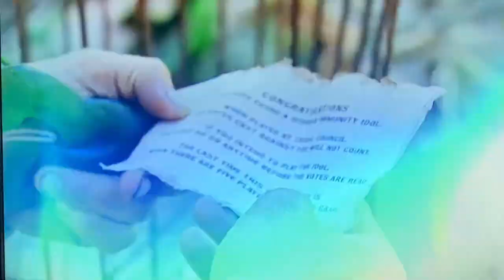Survivor 44, Ep. 3 - Danny's Fake Idol Plan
In this video, Danny (Soka Tribe) has unlocked the birdcage, taken the Hidden Immunity Idol, and repackaged the Fake Immunity Idol back in the birdcage. Plus, he re-hides the key to the cage and now waits for someone to take the bait. Masterful.